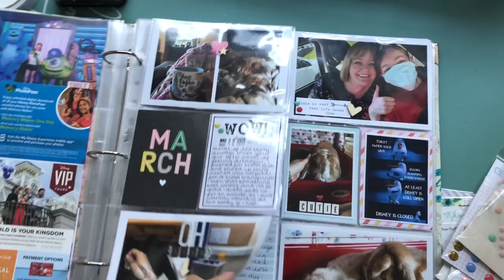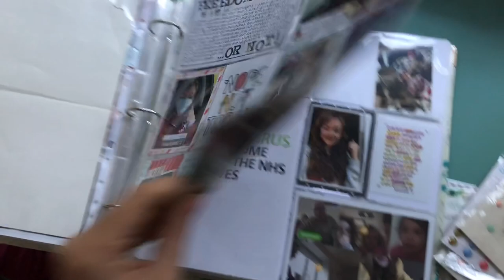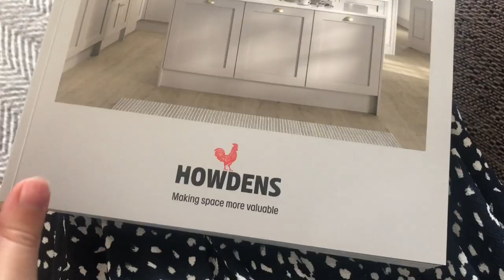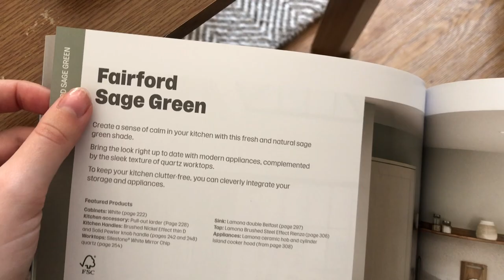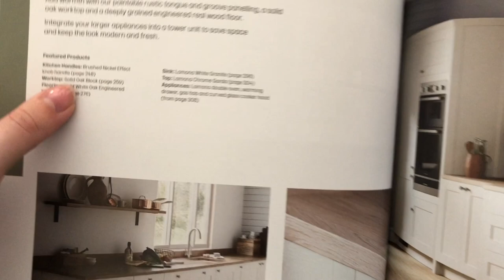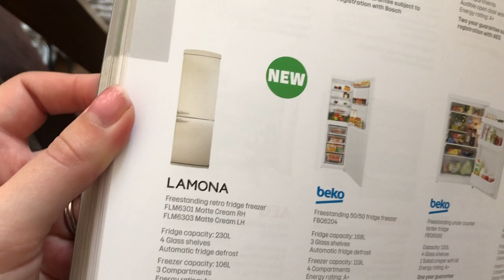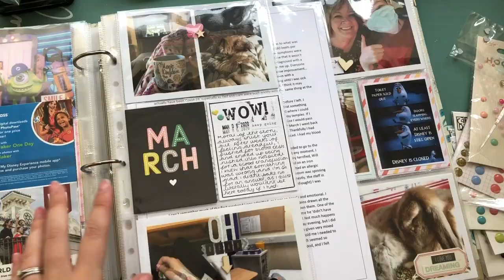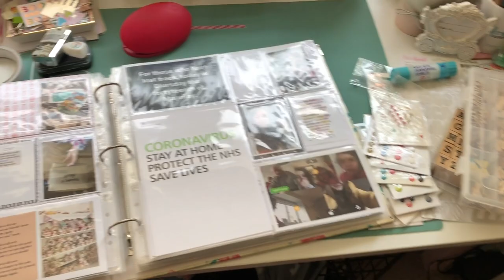Weekly Vlog #80 | 2020 | New Kitchen & Emma Bridgewater Chat!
26, my birthday is 31st August.

I have two dogs (a Yorkie called Archie and a Miniature Dachshund called Winnie), and four rabbits; Nahla, Wotsit, Bear, and Pumpkin.